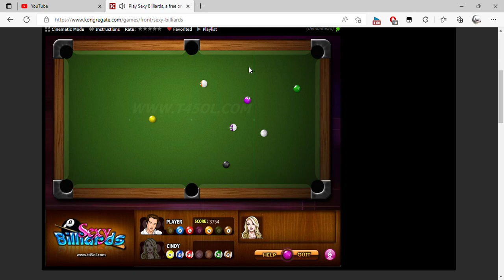Play Sexy Billiards, a free online game on Kongregate and 1 more page Personal Microsoft​ Edge 2